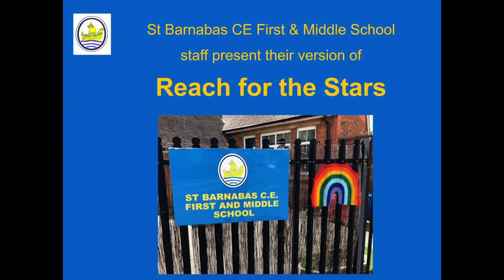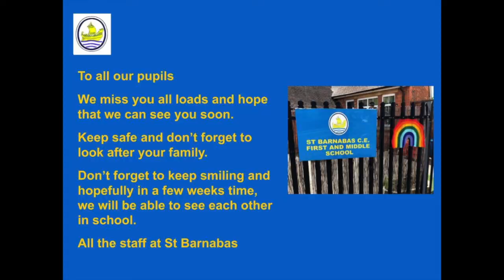St Barnabas - Reach for the Stars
We have created something for our pupils and their families to enjoy...we hope!

Keep smiling, keep safe and fingers crossed we will be able to see each other soon.